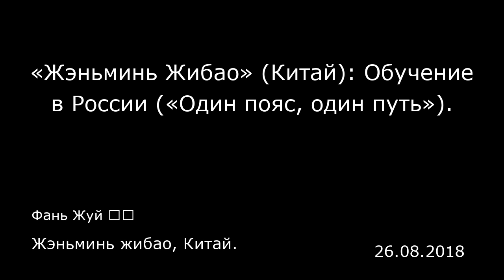«Жэньминь Жибао» (Китай): Обучение в России («Один пояс, один путь»). Жэньминь жибао, Китай.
«Жэньминь Жибао» (Китай): Обучение в России («Один пояс, один путь»).
Жэньминь жибао, Китай.
Фань Жуй 范蕊
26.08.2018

Что первое приходит в голову, когда говорят о России? Традиция хлопать в ладоши после удачной посадки самолета? Или, может, водка?  После того, как Китаем была выдвинута концепция «Один пояс, один путь», все больше и больше китайских студентов отправляются учиться в Россию. На мой взгляд, это объясняется двумя причинами: первая — в России более низкая стоимость обучения, чем в таких популярных для иностранных студентов странах, как США или Великобритания. Именно поэтому для многих китайских семей обучение в России обусловлено экономическим фактором. Вторая причина — это развитие концепции «Один пояс, один путь», в рамках которой владение русским языком становится чрезвычайно перспективным.  После десяти месяцев обучения в России мне стало ясно, что впечатления от увиденного здесь, одновременно и совпадали, и различалась с моими первоначальными представлениями об этой стране. Я приехала по обмену в Московский государственный лингвистический университет, один из первых университетов России, который считается очень престижным среди лингвистических ВУЗов страны. Из-за того, что сюда каждый год приезжает много студентов со всего мира, можно сказать, что система обучения иностранцев в этом ВУЗе уже достигла идеала. Учебные планы составлены по всем научным критериям, студенты могут сами выбирать интересующие их курсы. В обязательную программу входят разговорный русский язык, грамматика русского языка, русская культура и так далее. Пройдя все эти курсы, я заметила, что стала лучше по...